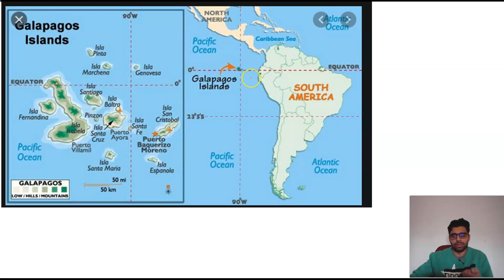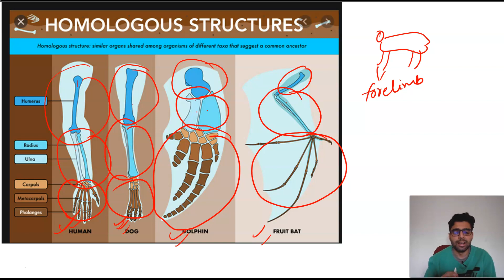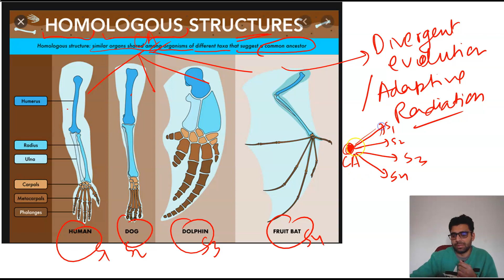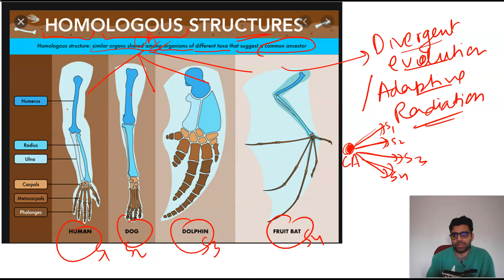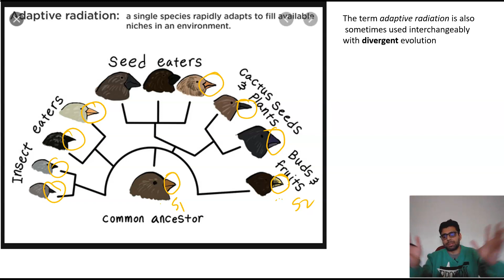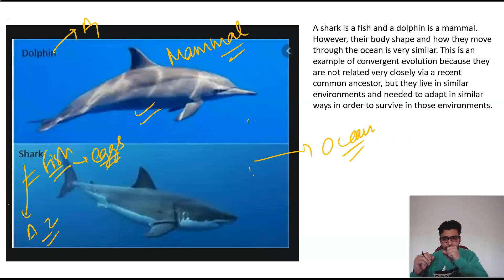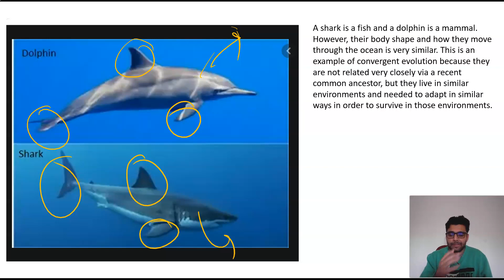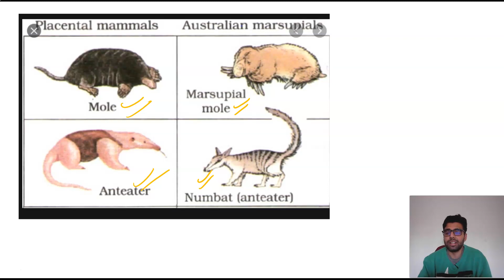ADAPTIVE RADIATION - Class 12 Biology